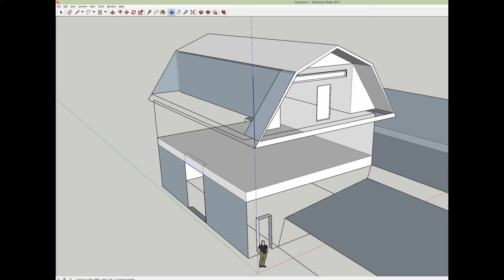Framing Bert's Man Cave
Framing the main floor and Attic of Bert's Man Cave (short version)